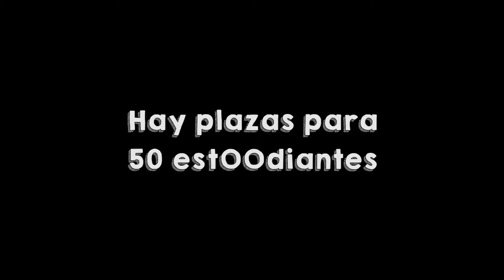Alucinante barco para la fiesta de AUssieYouTOO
Visitamos el PEDAZO de barco de la familia australiana de Marta.
Aquí es dónde hemos celebrado un SUNSET CRUISE con 50 estOOdiantes de Gold Coast, Byron Bay y Brisbane. Marta os lo enseña por fuera y por dentro, WOW! AMAZING! ❤